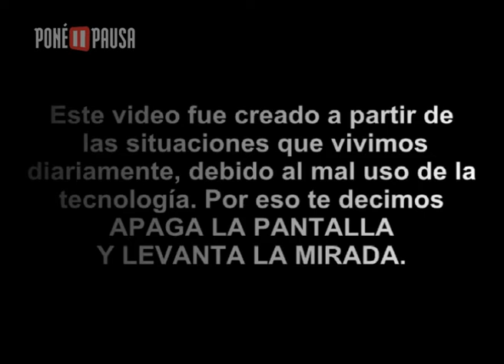Pone Pausa 2014 - Apaga la pantalla levanta la mirada - 6º2ª - EES N°1 (MdA)